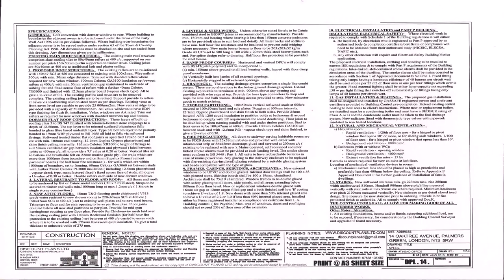Loft Conversion Electrical Regulations - Gif Maker DaddyGif.com (see description)